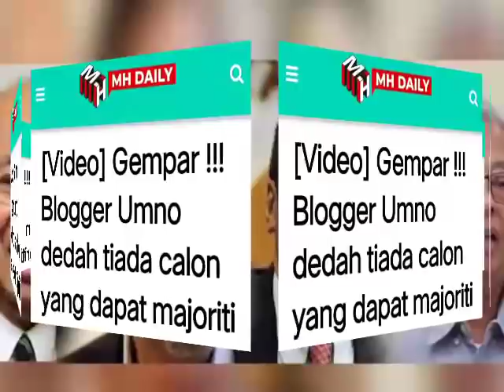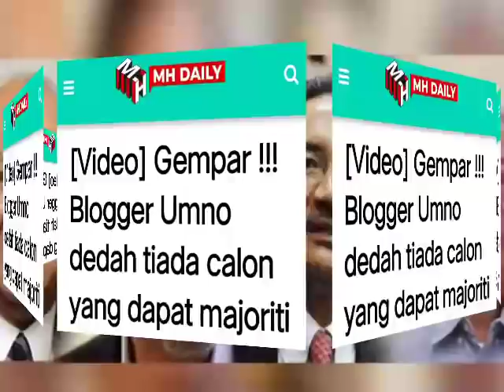JAM 9.00 PAGI TADI, ORANG BESAR UMNO UMUM AKUI ISMAIL SABRI TIDAK CUKUP MAJORITI! BABAI PN BN UMNO